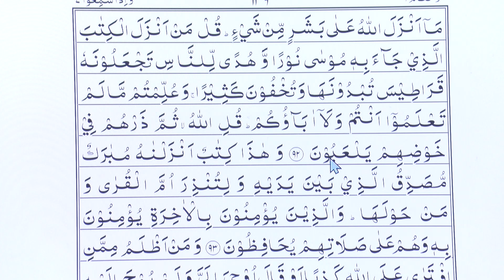Tajweed-ul-Quran | Class - 133